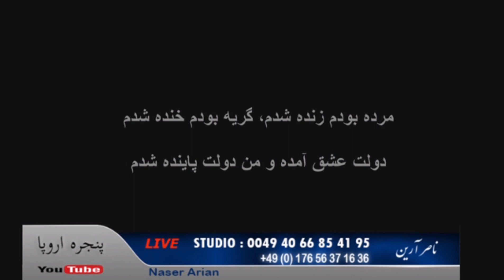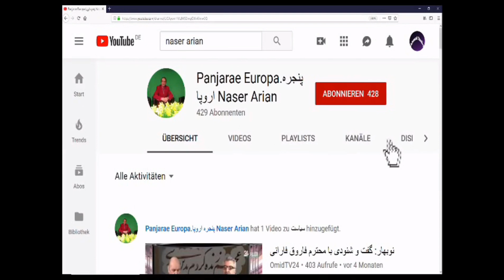نگار ماندگار از جشنواره موسیقی در اتریش میگوید.در پنجره اروپا